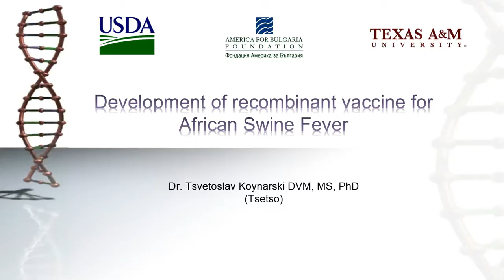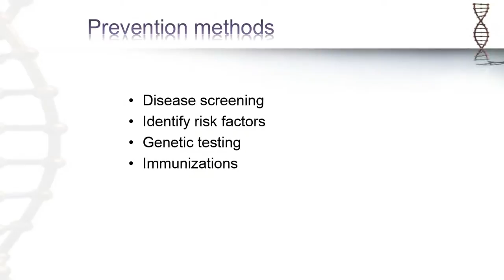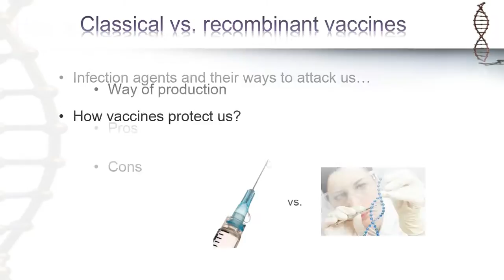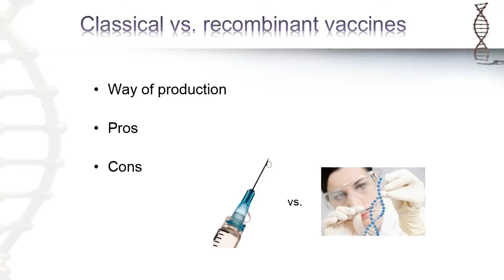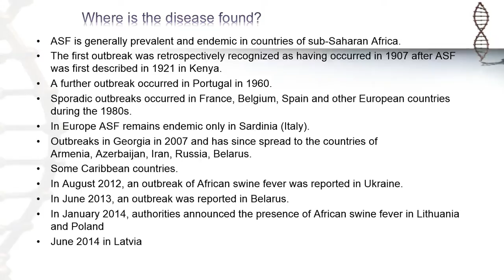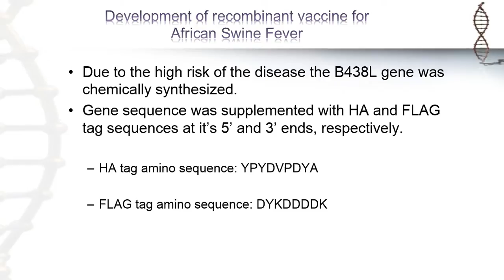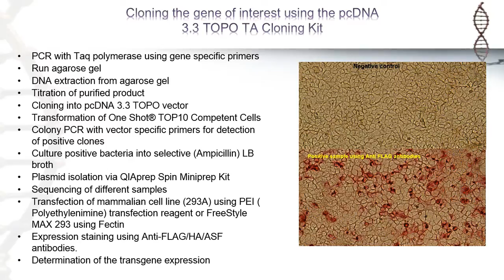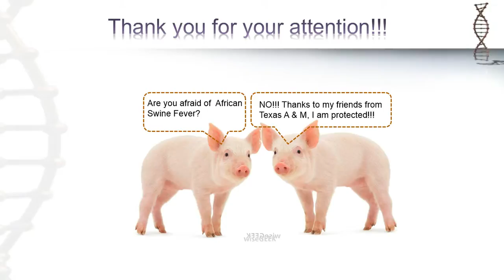Development of recombinant vaccine for African Swine Fever